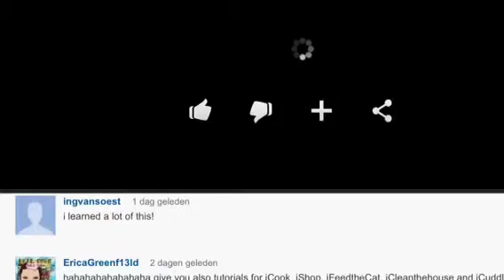Tutorial iSing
Leer hoe te zingen blue notes